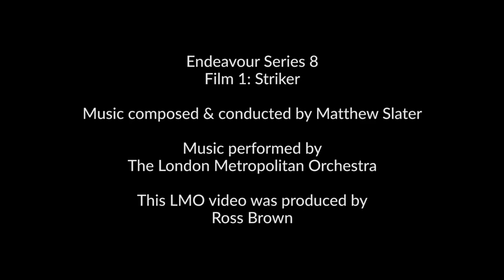LMO record Endeavour Series 8 Film 1 soundtrack 'Striker'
Endeavour Season 8 will commence with Film 1: Striker on Sunday 12 September on ITV at 8pm. Endeavour will see Shaun Evans returning as DS Endeavour Morse, alongside Roger Allam as DCI Fred Thursday. LMO recently completed the music recordings at The Tech Park, Chichester University. Composer Matt Slater also conducted the 50-piece orchestra, with Paul Golding engineering all sessions.